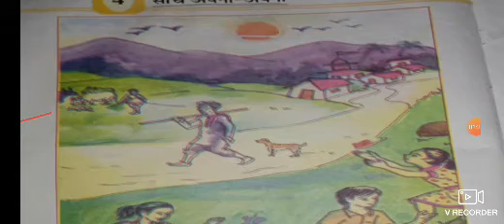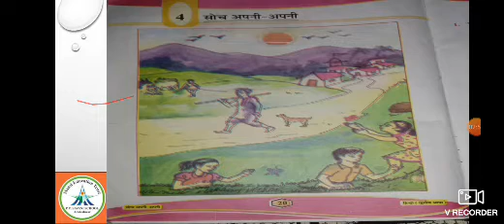Std-5 || Hindi || Topic-4 || Video-14 || Date: 31/08/20